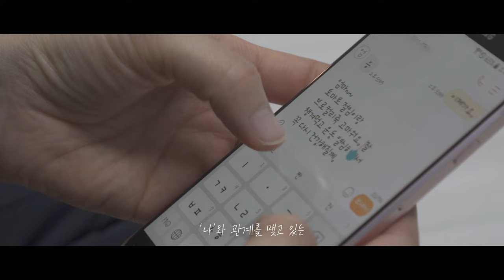암 경험자의 오늘, [2월 4일 세계 암의 날]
안녕하세요, 윤슬케어입니다.

오늘은 '세계 암의 날'입니다.
세계 암의 날은 매년 2월 4일이며,
세계 암 캠페인 중 하나로
국제암예방연합(UICC)에 의해
제정되었습니다.

2021년 세계 암의 날을 기념하여
윤슬케어는 작년 12월부터
암 경험자의 일상을 조명하는
캠페인을 진행해 왔습니다.

그 최종 결과물이 바로,
이번 영상입니다.
(오늘을 얼마나 기다렸는지 모릅니다..!)

암 경험자에 대한 편견에 도전하기 위해
윤슬케어가
암 경험자의 평범한 일상을
이번 영상에 담았습니다.

자신의 일상을 표현하기 위해
윤슬케어의 영상 제작 수업에 참여해 주신
암 경험자 네 분 모두가
이번 영상의 주인공입니다.

앞으로도 윤슬케어는
암 경험자가 살기 좋은 사회를 위해
열심히 노력하겠습니다.

2021 세계 암의 날 기념
윤슬케어의 특별 영상

[출연]
손정선
임정희
김현경

[기획 및 제작]
윤슬케어 (정승훈 조응현 김왕교 차도빈 조상욱 김대희)

(English)
Hello, this is Yunseul-Care.

Today is 'World Cancer Day'.
As one of the world cancer campaigns,
World Cancer Day falls on February 4 every year
established by the Union for International Cancer Control (UICC).

In celebration of World Cancer Day 2021,
Yunseul-Care has been conducting a campaign
to shed light on the daily lives of cancer survivors
since December last year.

The final result is this video.
(How long have we been waiting for today!)

In order to challenge the prejudice
against cancer survivors,
Yunseul-Care has captured
the ordinary daily lives of cancer survivors

All four cancer survivors who participated
in Yunseul-care's video production class
to express their daily lives
are the main characters of this video.

Yunseul-Care will continue to work hard for a better society
where cancer survivors can live a happy life.

베트남어(Vietnamese)
HUYNH XUAN LAN

일본어(Japanese)
ISOZAKI NAOMI
KUBOTA AOI
NOTO AZUSA

Indonesian)
Nur Fatichana Nida Auliyawati

중국어(Chinese)
LU JUNHUI